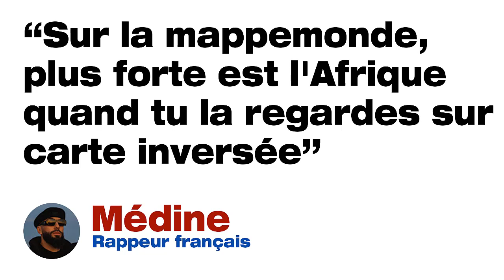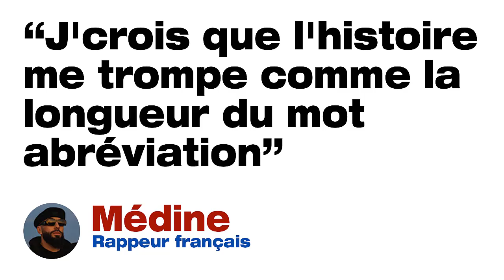Médine - Storyteller (les 6 punchlines que tu dois réécouter)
Storyteller est un des concentrés de punchlines de Médine.

Voici 05 punchlines que tu dois réécouter.